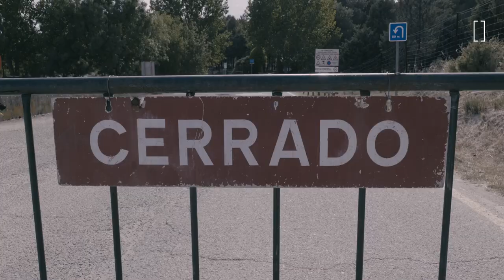EL RETORNO trailer del corto documental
Primeras imágenes del trabajo El Retorno, un recorrido por la Sierra de Guadarrama durante el confinamiento y las lecciones que debemos aprender para un futuro más sostenible.
Un trabajo de Atrevida Producciones en colaboración con OrbitaEco.
Intervienen en pantalla:
- Pedro Nicolás, geográfo y montañero.
- Carlos de Hita, sonidista de la naturaleza.
- Pablo Sanjuanbenito, director del Parque Nacional Sierra de Guadarrama.
- Julia Vallespín,  artista y montañera.
Dirigido por Alberto Flechoso.
Música de Darío Palomo.